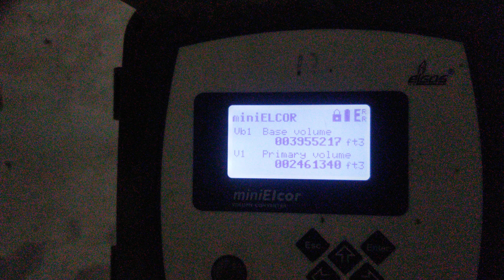digital gas meter readings